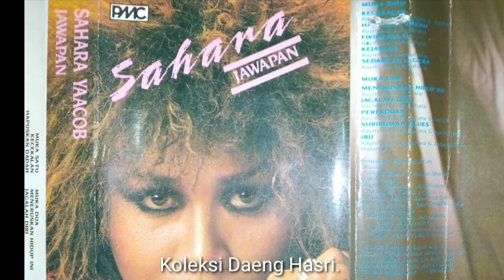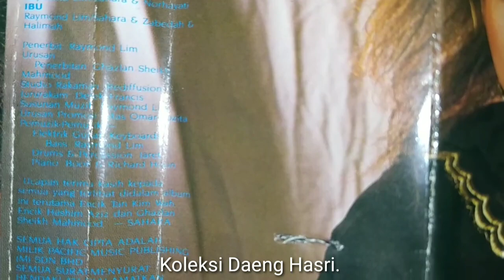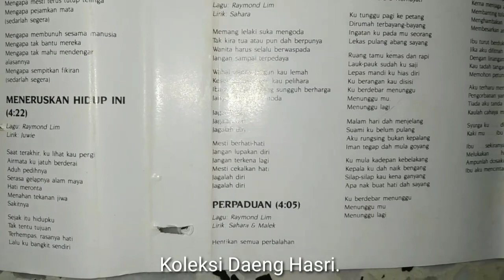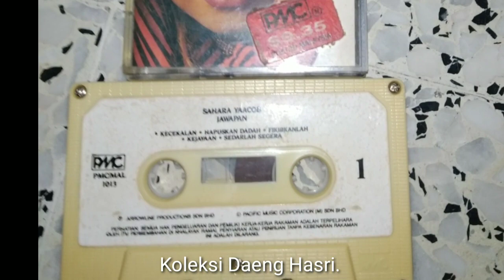Sahara Yaacob - Hapuskan Dadah (1988)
Album kedua Sahara Yaacob, yang menariknya kerana album ini lebih banyak menampilkan konsép rock / heavy metal Dan Blues dan tak banyak lagu slow, macam Ni Baru syok, terbit di bawah terbitan syarikat rakaman PMC pada tahun 1988. Kesemua lagu adalah ciptaan komposer Raymond Lim tapi sebenarnya Ada satu lagu Plagiat dari Accept kalau kau orang tahu, cubalah Cari trek ke berapa.

SAHARA YAACOB - JAWAPAN (1988)
01. Kecekalan
02. Hapuskan Dadah
03. Fikirkanlah
04. Kejayaan
05. Sedarlah Segera
06. Meneruskan Hidup Ini
07. Jagalah Diri
08. Perpaduan
09. Surirumah Blues
10. Ibu